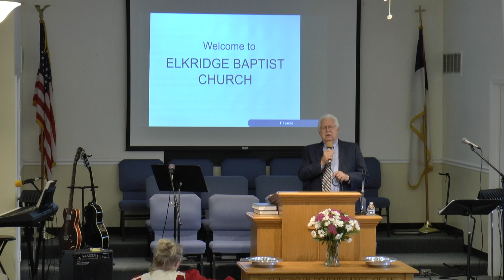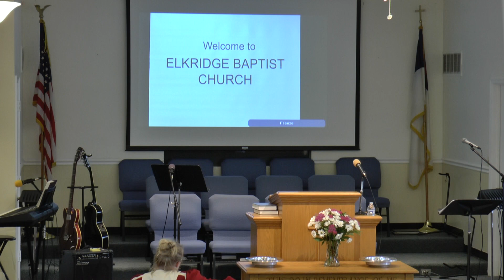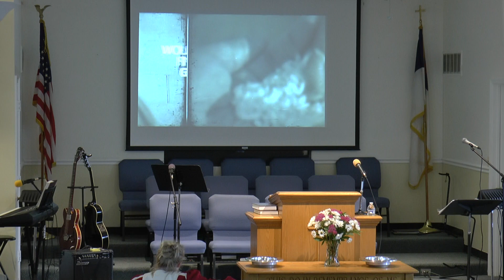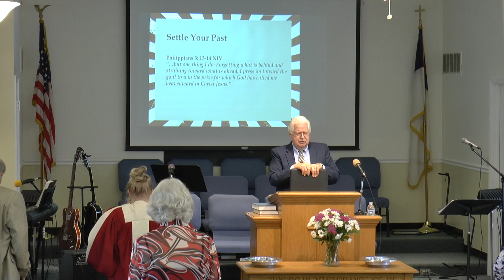It's Not Too Late For You, Cracked Pot or Crack Pot 061018